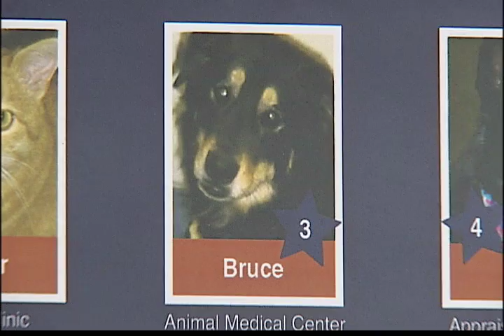Pets for Mayor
This is a news story that ran on KKTV in Southern Colorado on Feb 1, 2010. It's about pets in Teller County running for Mayor of Divide, Colorado. I was the shooter and editor for the piece.